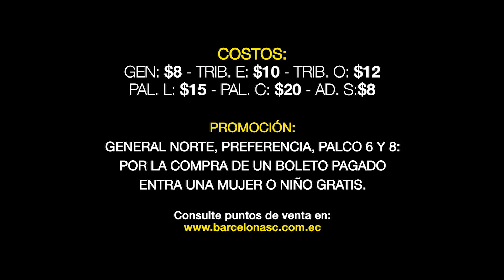A seguir punteros en el Monumental Banco Pichincha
Este próximo domingo Barcelona Sporting Club, recibe a Fuerza Amarilla en el Monumental Banco Pichincha. Solo del equipo y de su hinchada depende que se siga primero en la tabla! Todos con el ídolo!
Más Amarillo Que Nunca